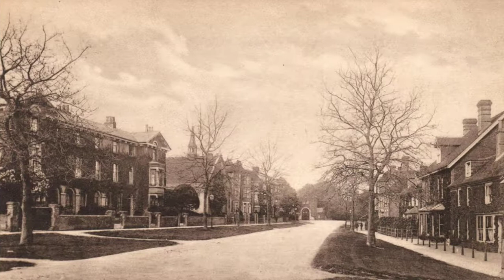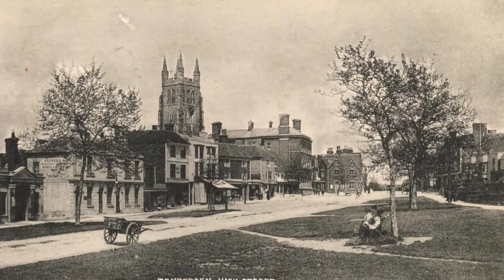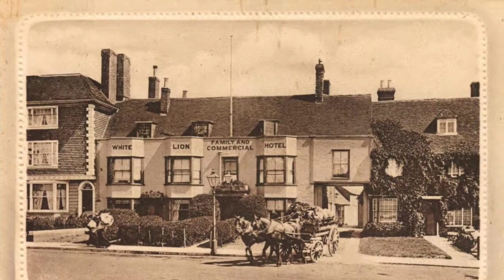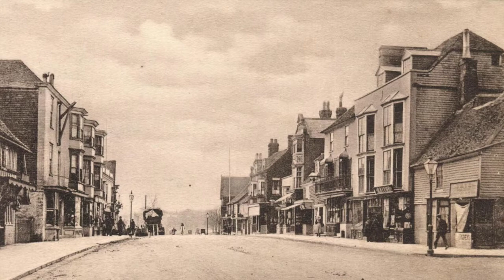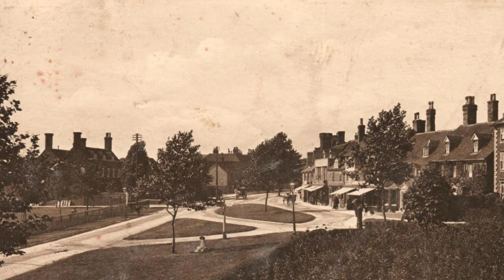Tenterden Archive Photos